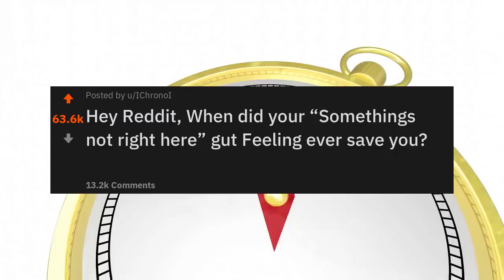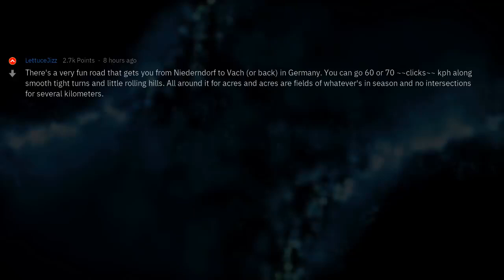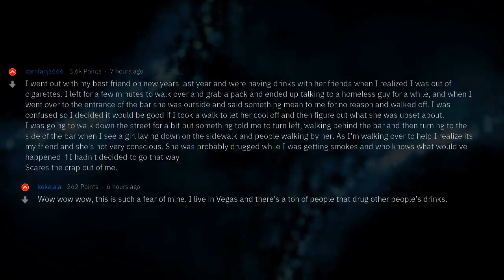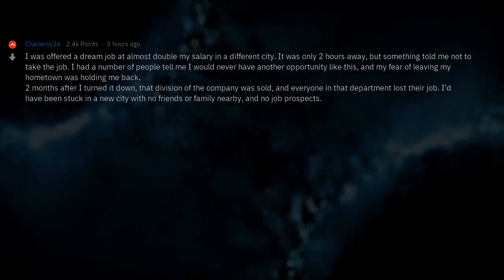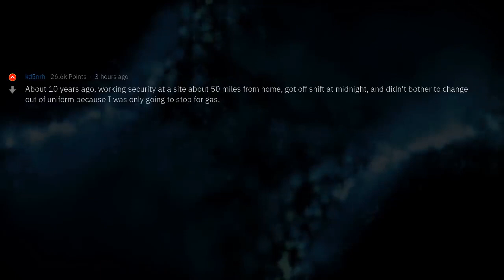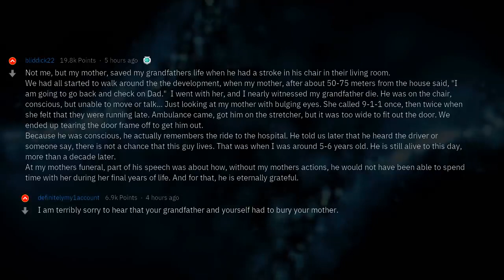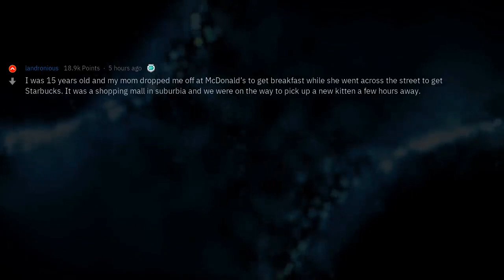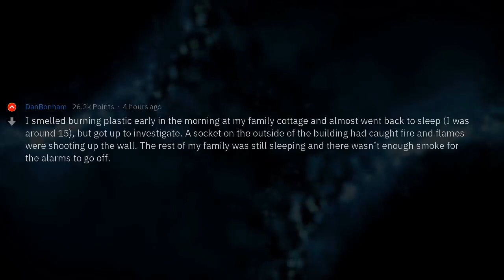“Something's Not Right Here” Gut Feelings That Saved People's Lives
▶ Fresh AskReddit Stories: “Something's Not Right Here” Gut Feelings That Saved You 🔥 2nd channel with exclusive Reddit stories!